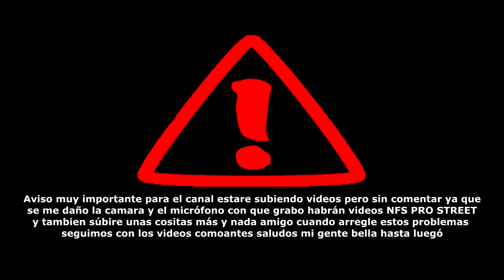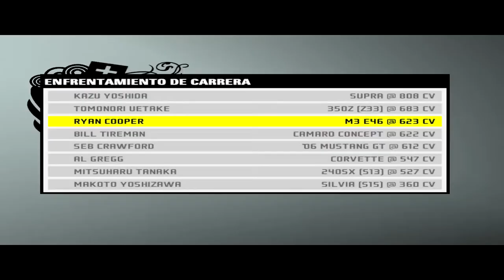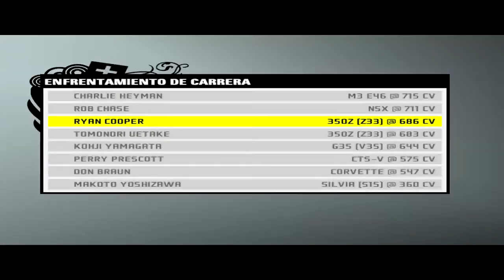Aviso al canal⛔ + NFS PRO STREET🏎🚗 Partes3️⃣|LUIS FUENTES ARTS GAMES Gameplay|Walkthrough